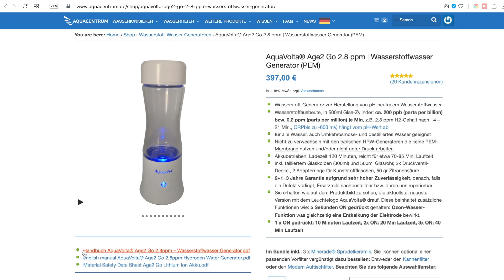UPDATE Aquavolta Age 2 go 2.8 ppm Wasserstoffwasser Generator | neue Zeiten, Ozonfunktion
Wir haben den Aquavolta Age2 go weiterentwickelt. Die Wasserstoffproduktionszeiten und LED Farben wurden geändert. Das Audiofeedback (Hinweiston) wurde reduziert, da viele Kundenwünsche in diese Richtung gingen. Speziell in einer Büroumgebung ist es störend, wenn ein Gerät immer piept.

0:00 Vorstellung
0:27 Funktionen der Taste
2:00 Ozon Produktion
2:30 Einfahren des Gerätes
3:15 trockene Elektroden?